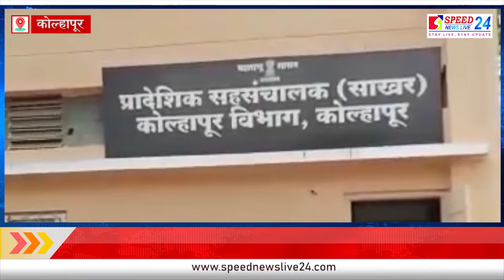आंदोलन अंकुश आणि जय शिवराय संघटनेचा साखर संचालकांना घेराव घालून आंदोलन